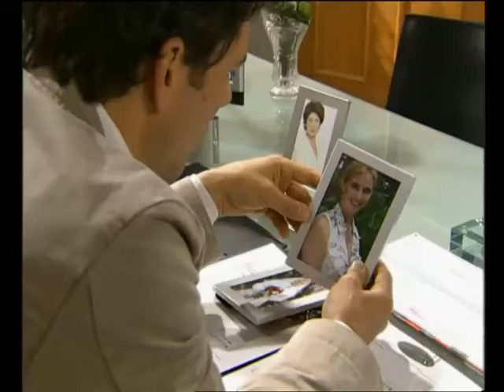Laura Alexander story 345 parte in italiano